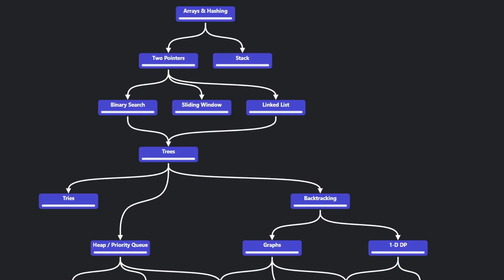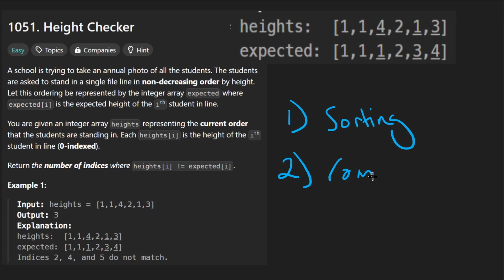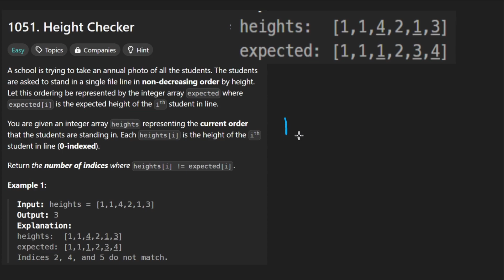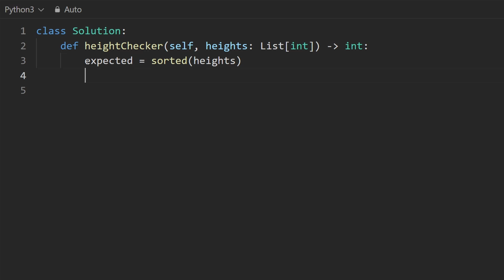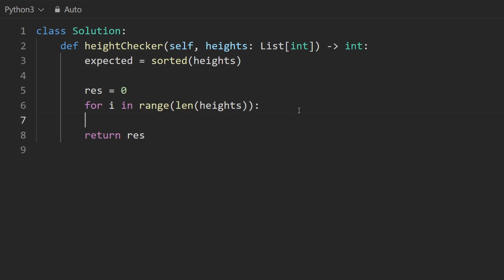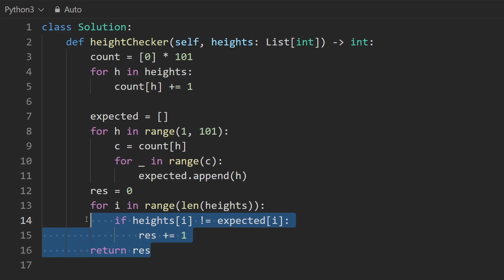Height Checker - Leetcode 1051 - Python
0:00 - Read the problem
0:30 - Drawing Explanation
5:16 - Coding Explanation

leetcode 1051